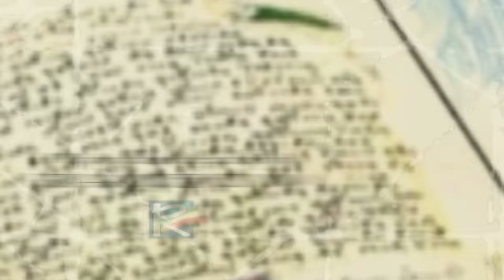Huntik Secrets & Seekers | FULL EPISODE | The vampire looses its fangs | Season 1 Episode 17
Dante, Lok and the team search through the Castle of Vlad Dracul, racing to get the evil count’s Titans before the Organization does.  But the team splits up, and Klaus orders Zhalia to take out the rest of the team, one at a time.